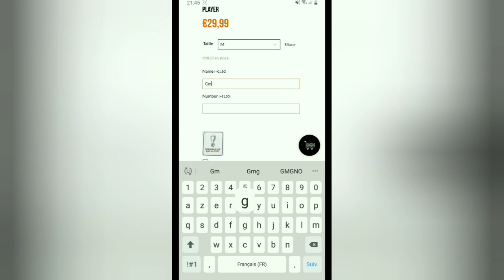pack opening XXL hebdomadaire fifa mobile 23 fr